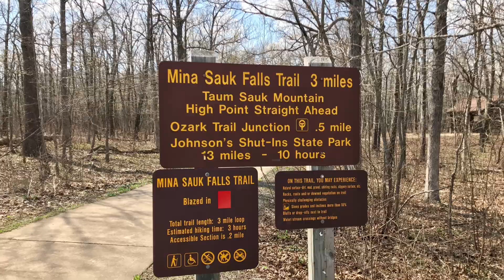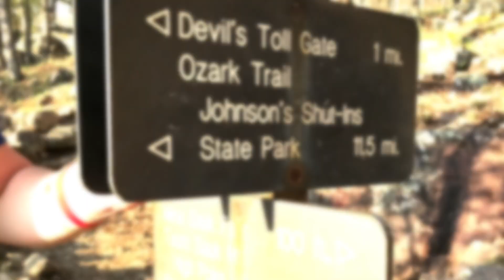Taum Sauk Mountain State Park & Mina Sauk Falls - Exploring Missouri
Taum Sauk Mountain State Park & Mina Sauk Falls - Exploring Missouri exploringmissouri bigbuddetv | More videos and adventures to come!

The best Trail Hikes, Nature, Swimming, and Outdoors! Join us as we adventure.

♫☆✞ BigBuddeTV ♥ Paul Budde Music ✞ PBnJBand ♥♫☆